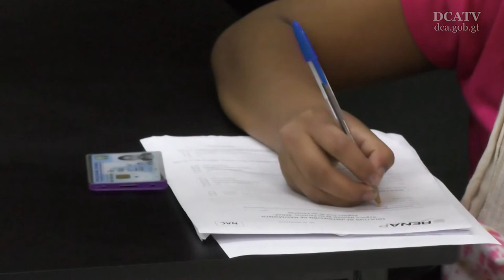Vicepresidente Cabrera reconoce eficiencia del Renap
Durante una visita al Registro Nacional de las Personas (Renap), el vicepresidente de la República, Jafeth Cabrera, reconoció los avances de la institución en términos de eficiencia, a la vez que instó a las autoridades a apostar por la constante mejora de la atención a la población.
De igual forma, la llegada del vicemandatario al lugar tuvo como objetivo saber cuál ha sido el funcionamiento del registro.
La actual administración ha hecho un trabajo efectivo mostrando un buen desempeño en la entrega del Documento Personal de Identificación (DPI) ya que ahora es mucho más rápido obtenerlo, precisó Cabrera.
Por último, el vicepresidente instó a quienes ya solicitaron su DPI a verificar si este ya está disponible, pues a la fecha hay centenares de estos documentos sin recoger.